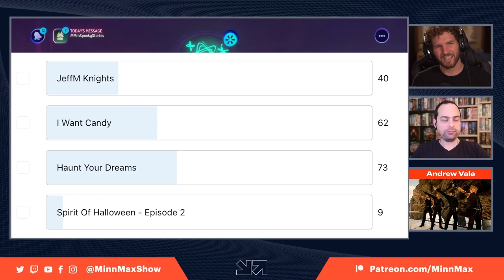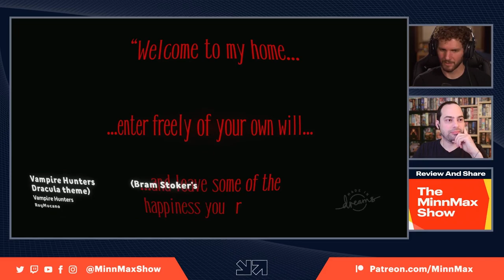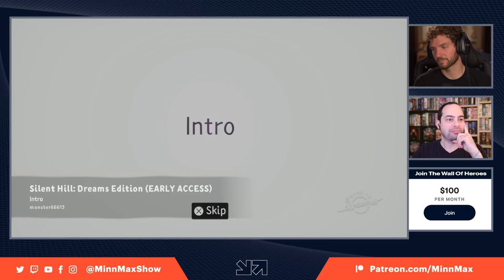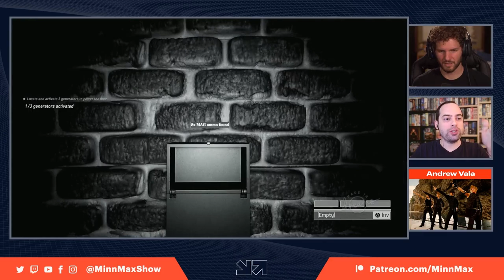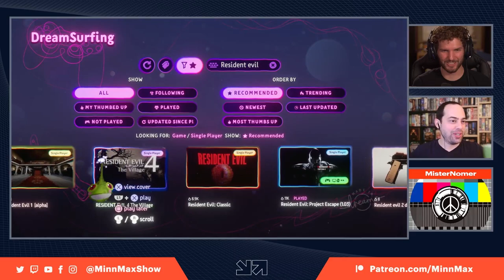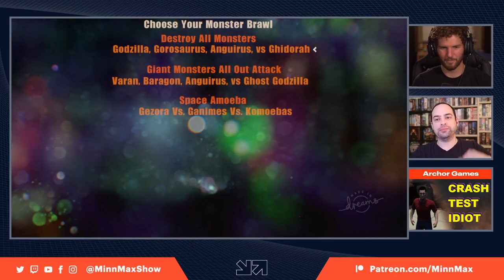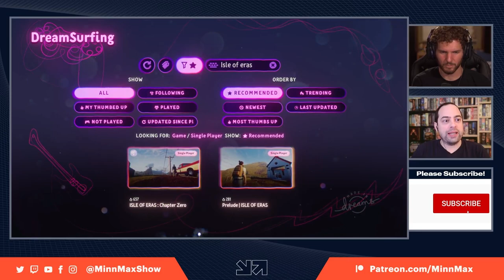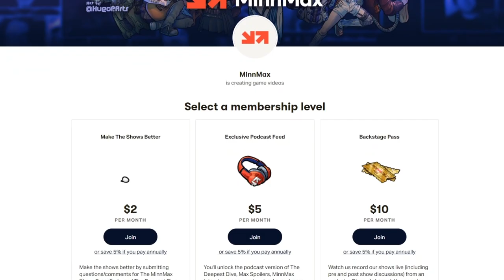Haunt Your Dreams - Discovering Halloween Games In Dreams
MinnMax's Ben Hanson and Jeff Marchiafava jump in Media Molecule's Dreams on PlayStation and search for the best and scariest Halloween-themed games.

Streetpass Plaza - Kyle Silva
The Quarry - Legion Podcasts
Persona Q2 - DominicCichocki
F.E.A.R. - Miguel Medjai
Bastion - Spider_Dan
Illusion of Gaia - Drew Waranis
Dying Light 2 DLC: Blood Ties - Ian T Clark
PT - PrettyGoodPrinting.com
Bayonetta 3 - Patrick Polk
Call of Cthulhu: Dark Corners of the Earth - Clemens Zobel